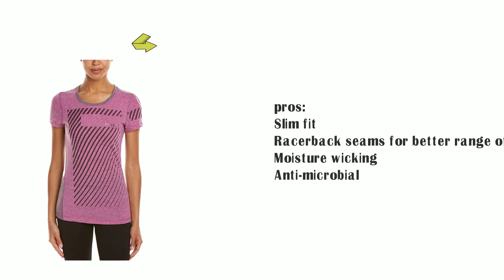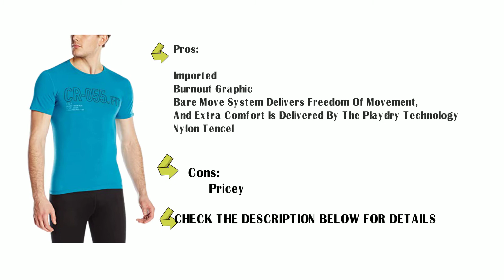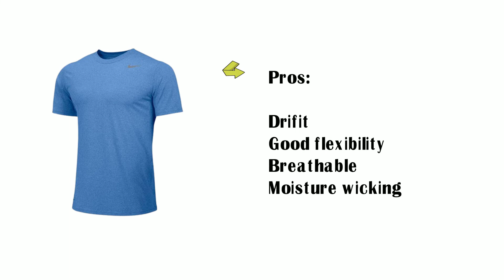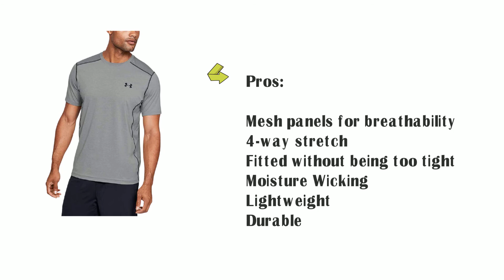Top 10 Best CrossFit Shirts Reviewed | Enjoy Most Comfortable Workout T Shirts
Best CrossFit Shirts 2020 - Reviews and Buying Guides for Sportsman. Go through the list and pick your perfect one.
1. Under Armour Men's Tech Short Sleeve T-Shirt
2. Under Armour Men's Raid Short Sleeve T-Shirt
3. NIKE Mens Legend Short Sleeve Tee
4. Under Armour Women's Tech V-Neck Twist Short Sleeve T-Shirt
5. BALEAF Men's Cool Dry Skin Fit Long Sleeve Compression Shirt
6. Under Armour Men's Waffle Long Sleeve Crew Top
7. tasc Performance women's 365 core upf 50 plus long-sleeve t-shirt
8. Reebok Men's Crossfit Placed Burnout Graphic Short Sleeve Tee
9. Reebok Women's Crossfit SS Tri Graphic Training T-Shirt
10. Nike Women's Dry Training Tank Top Grey